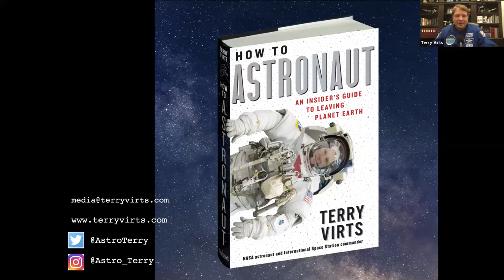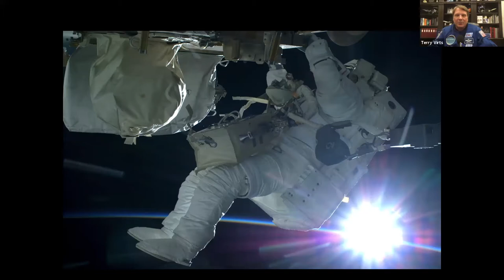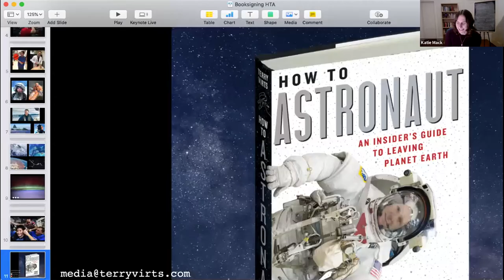Terry Virts presents How to Astronaut in conversation with Katie Mack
A wildly entertaining account of the rules, lessons, procedures, and experiences of space travel, How to Astronaut is a book that will appeal to anyone with even a passing interest in space. Written by Col. Terry Virts, a former NASA astronaut, space shuttle pilot, and International Space Station commander who spent 200 consecutive days in space, it answers all of our curious questions and much more: Here's how to survive that first brush with weightlessness (in the so-called vomit comet); the nearly indescribable thrill of a first blastoff; managing the daily tasks — eating, bathing, doing chores, going to the bathroom — that are anything but ordinary when you're orbiting the earth at 17,000 miles per hour; how to don your space suit and head out to work on a spacewalk ("alone in the vacuum"); how to prepare for emergencies of all kinds, from managing "space brain" to dealing with a dead crew member; and what it's like to return to Earth, including something as seemingly simple as walking after spending six months in zero-G. A born storyteller, Virts reveals the often-untold side of space travel in 51 short chapters filled with a mix of you-are-there detail, a dose of science made simple, and the inherent drama of describing something few will ever know firsthand. Virts is joined in conversation by theoretical astrophysicist Dr. Katie Mack.